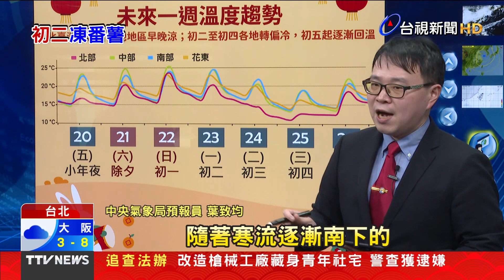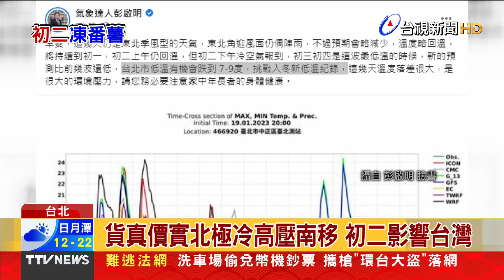寒流亂春節 出遊注意保暖【重點新聞】-20230121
(00:00)冷吱吱！初二入夜寒流南下 全台溫度驟降
(02:00)年菜採買人潮擠爆 南門市場生意強強滾
(03:55)台中「百元年菜」CP值超高 民眾凌晨就來排隊
(05:35)現做現拿！外帶年菜搶購熱烈 業績勝往年